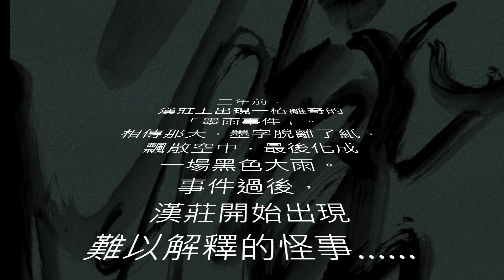《臺陽妖異誌》新書預告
【內容簡介】
見義勇為的男孩文良，意外搭救了一名被道士拘禁的女孩。那神祕女孩擁有神異之力，脫困之時，相傳所有的墨字都脫離了紙，飄散空中，最後化成一場黑色大雨。事件過後，女孩不見蹤影，而漢莊上，卻常常發生難以解釋的怪事……

在蒲老師「雅書齋」打工的文良再度巧遇了神祕女孩，並藉由女孩的法力，合作破解了數起詭異事件。但同時，也出現了敵友難辨的咒術師黑曜，神祕莫測的黃善堂與黑虎幫，他們與這些神祕事件又有什麼關聯呢？

國語日報兒童文學牧笛獎、九歌現代少兒文學獎雙料得主——鄭若珣
首部在地奇幻俠義原創小說
擷取歷史文化元素，傳承惜字敬紙文化
打造全新臺式奇幻

【本書特色】
★御字伏妖，展現文字遊戲新魅力
展現文字的力量降伏「四大凶獸」，運用「字」成為降妖工具，感受文字無窮的想像力。

★在地取材，刻劃臺灣原味風貌
以「類清朝」時期為時空背景，呈現出各種勢力交錯、生龍活虎的民間社會。

★妖怪奇談，省思人心價值
妖的出現反映著人民對社會的冤屈與不滿。透過降妖的過程，引導孩子反思，建立正確的價值觀。

★除妖破案，解鎖成就、同步歷練成長
在解決妖異事件的任務中，孩子跟著主角們一同解謎、推理、冒險與成長，逐漸開闊眼界。

【各界名家好評如潮】
宋怡慧｜作家、新北市丹鳳高中圖書館主任
何敬堯｜奇幻文學作家，《妖怪臺灣》作者
林世仁｜金鼎獎作家
林玫伶｜前臺北市國語實小校長、兒童文學作家
周姚萍｜少兒小說作家
周惠玲｜資深兒童文學工作者
孫小英｜資深兒童文學工作者
徐永康｜臺灣閱讀協會常務理事長
張子樟｜前台東大學兒童文學研究所所長
許建崑｜中華民國兒童文學學會理事長
陳郁如｜華文兒少奇幻作家，《修煉》、《仙靈》，《養心》系列作者
陳素宜｜金鼎獎作家
黃震南｜「活水來冊房」藏書家
劉清彥｜資深兒童文學工作者

《臺陽妖異誌》
文／鄭若珣 圖／Ila Tsou｜享想
★首版加贈四獸祈願貼紙（共四款，隨書隨機贈送一款）
(網路書店聯結待補)